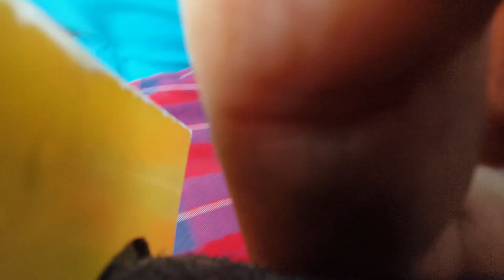bjp Sambal to auodya